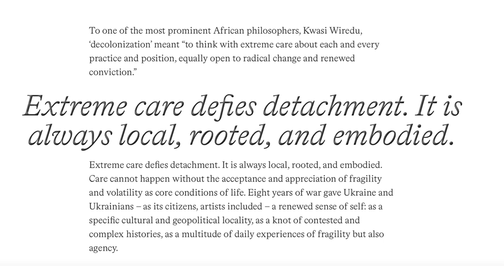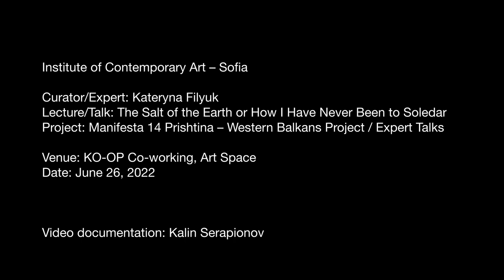Kateryna Filyuk. The Salt of the Earth or How I Have Never Been to Soledar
Institute of Contemporary Art – Sofia

Curator/Expert: Kateryna Filyuk
Lecture/Talk: The Salt of the Earth or How I Have Never Been to Soledar
Project: Manifesta 14 Prishtina – Western Balkans Project / Expert Talks

Venue: KO-OP Co-working, Art Space

This is the first of four Expert Talks to be held under the general title “Curating the End-Game: Pain, Guilt and Empathy”. The talks are organised in the summer months of 2022 by the Institute of Contemporary Art – Sofia as a partner in the Western Balkans Project of Manifesta 14 Prishtina, the nomadic biennial of contemporary art which is held in Prishtina, Kosovo (July 22 – October 30, 2022)

The Manifesta 14 Prishtina – Western Balkans Project is co-funded by the European Union